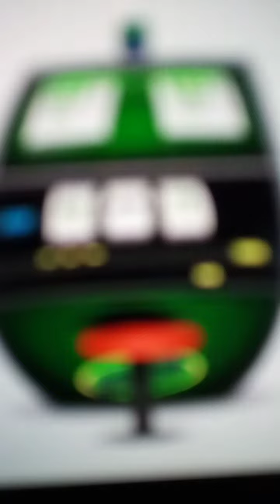Lani minella as Felix the cat 💖💓💓💓💓💓💝💝💓💓💝💝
Felix the cat voice by Lani minella 💝💓💓💓💖💖💖💖💖💖💖